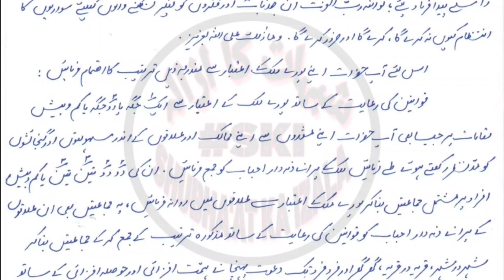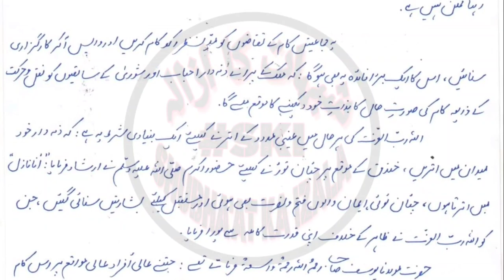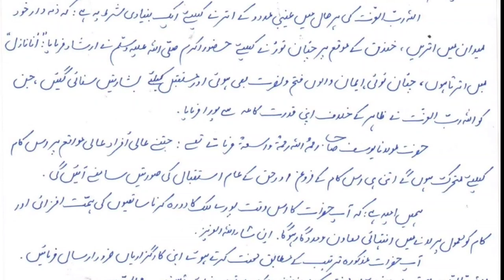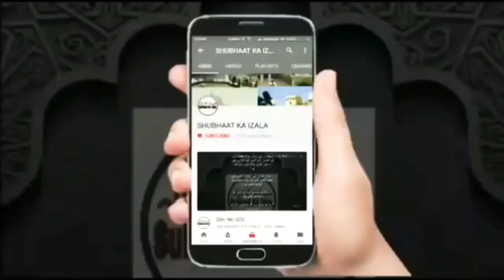🇦​🇦​🇱​🇦​🇲​🇮​ 🇰​🇭​🇦​🇹​ Hazrat Ji RA'ABE Maulana Sa'ad Sahab D.B (URDU) आलमी ख़त काम करने वालों के नाम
Hazrat Ji RA'ABE Maulana Mohammed Sa'ad Sahab D.B Ka World K Marakiz Ko Aham Khat 17 September 2020

حضرت جی رابع مولانا محمد سعد صاحب دامت برکاتہم کا تبلیغی مراکز کو اہم خط ١٧ ستمبر ٢٠٢٠